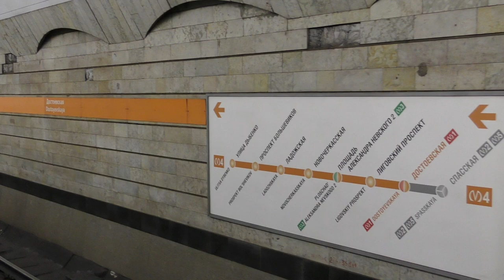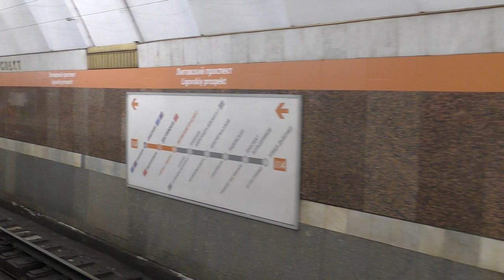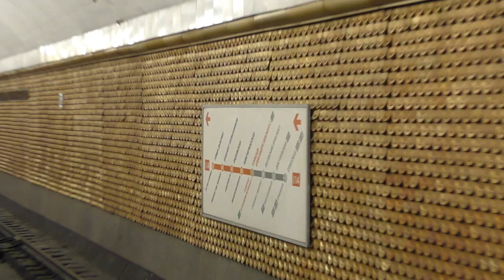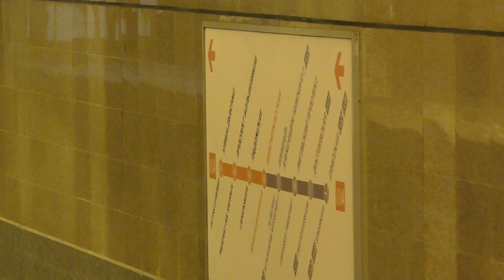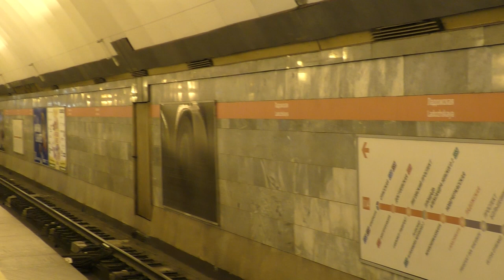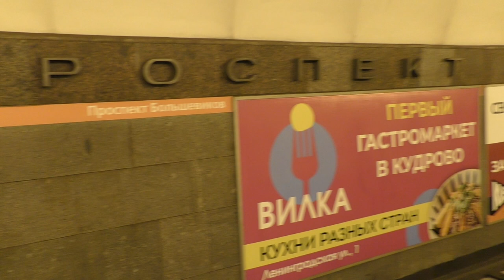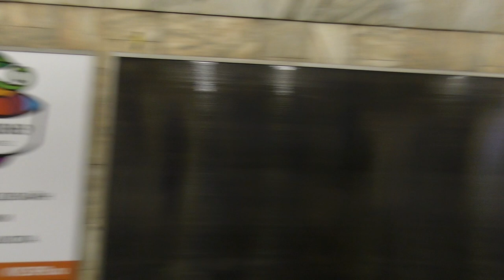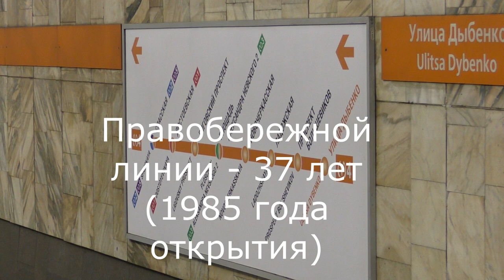Метропоезда на всех станциях Правобережной (4,оранжевой) линии Петербургского метрополитена.2022 год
Метропоезда на всех станциях Правобережной линии (ПБЛ,М4) Петербургского метрополитена в 2022 году.
Метропоезда приписаны в электродепо ТЧ-3 "Московское".

Российская Федерация,Санкт-Петербург.
24.XII.2022

00:00 Начало видео
00:16 Станция метрополитена "Спасская":
00:28 Метропоезд "Пришелец" (81-717/714.5П) маршрут №413 "Спасская - Улица Дыбенко"
02:32 Метропоезд "Пришелец" (81-717/714.5П) маршрут №420 "Улица Дыбенко - Спасская"
04:33 Станция метрополитена "Достоевская":
04:46 Метропоезд "Пришелец" (81-717/714.5П) маршрут №404 "Спасская - Улица Дыбенко"
06:44 Метропоезд "Номерной" (81-717/714) маршрут №403 "Улица Дыбенко - Спасская"
08:33 Станция метрополитена "Лиговский Проспект":
08:51 Метропоезд "Номерной" (81-540/541) маршрут №405 "Улица Дыбенко - Спасская"
10:49 Метропоезд "Номерной" (81-717/714) маршрут №403 "Спасская - Улица Дыбенко"
12:31 Станция метрополитена "Площадь Александра Невского-2":
12:48 Метропоезд "Пришелец" (81-717/714.5П) маршрут №420 "Улица Дыбенко - Спасская"
14:47 Метропоезд "Пришелец" (81-717/714.5П) маршрут №406 "Спасская - Улица Дыбенко"
16:37 Станция метрополитена "Новочеркасская":
17:02 Метропоезд "Пришелец" (81-717/714.5П) маршрут №413 "Спасская - Улица Дыбенко"
18:57 Метропоезд "Пришелец" (81-717/714.5П) маршрут №417 "Улица Дыбенко - Спасская"
20:49 Станция метрополитена "Ладожская":
21:03 Метропоезд "Номерной" (81-717/714) маршрут №412 "Улица Дыбенко - Спасская"
22:32 Метропоезд "Пришелец" (81-717/714.5П) маршрут №404 "Спасская - Улица Дыбенко"
24:33 Станция метрополитена "Проспект Большевиков":
24:49 Метропоезд "Пришелец" (81-717/714.5П) маршрут №404 "Улица Дыбенко - Спасская"
26:44 Метропоезд "Номерной" (81-717/714) маршрут №403 "Спасская - Улица Дыбенко"
28:36 Станция метрополитена "Улица Дыбенко":
28:52 Метропоезд "Номерной" (81-540/541) маршрут №405 "Спасская - Улица Дыбенко"
31:18 Метропоезд "Номерной" (81-540/541) маршрут №405 "Улица Дыбенко - Спасская"
33:21 Конец видео.Спасибо за просмотр!